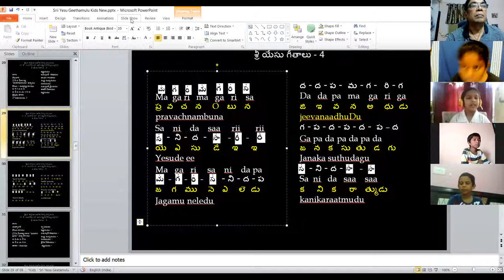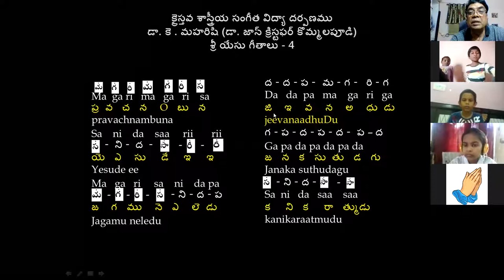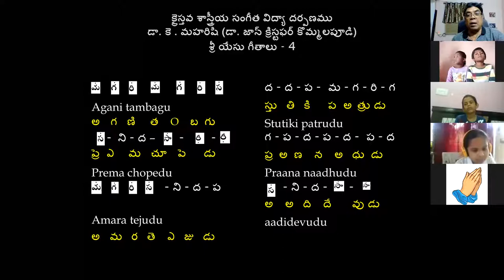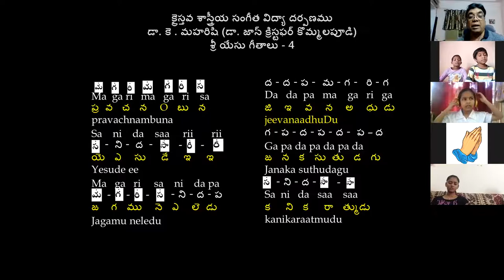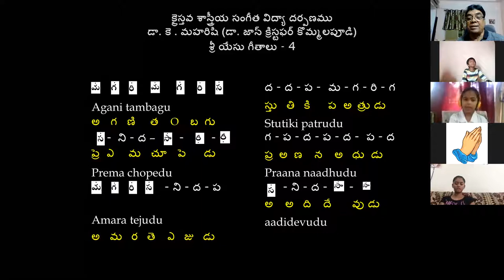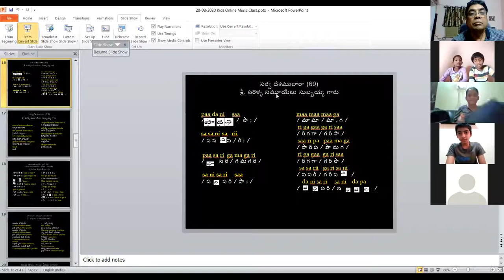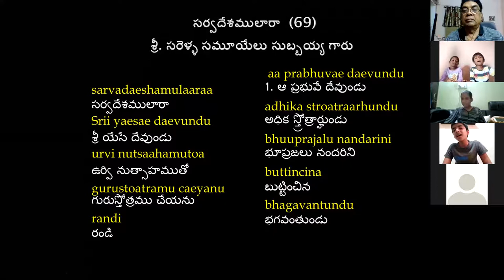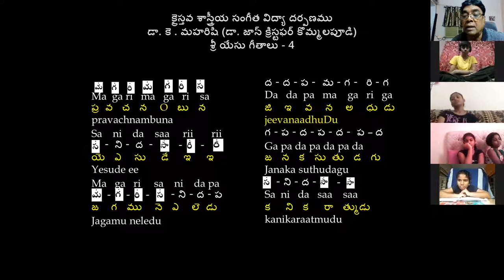#91 ~ CMC KIDS ZOOM CLASS ~ Dr K Maharishi's Christian Melodies ~ 27th AUG 2020